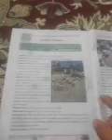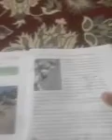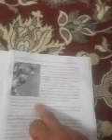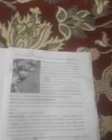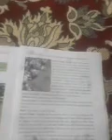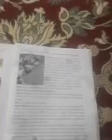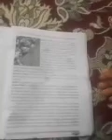Class 8th English Topic polythene a disaster by Tr Sajad Ahmad Khan UPS KHANGUND